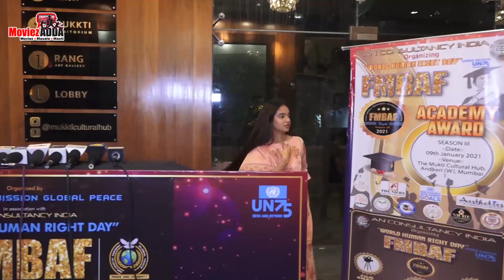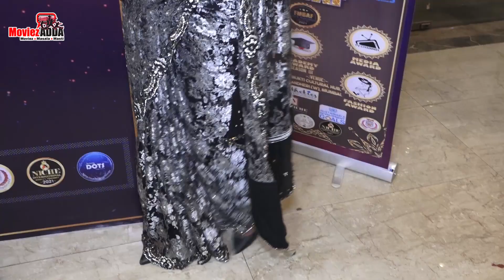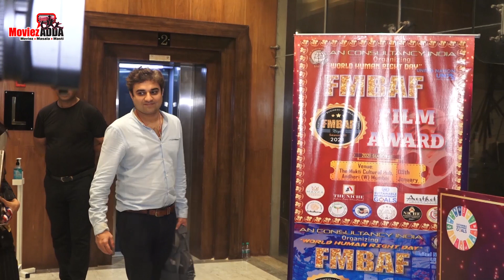Anupamaa Cast, Anushka Sen & Aakriti Sharma At FMBAF Global Excellence Awards 2021